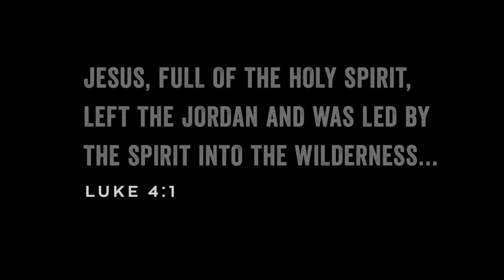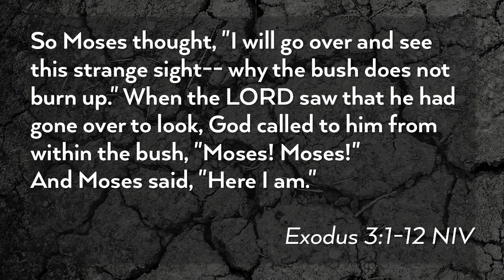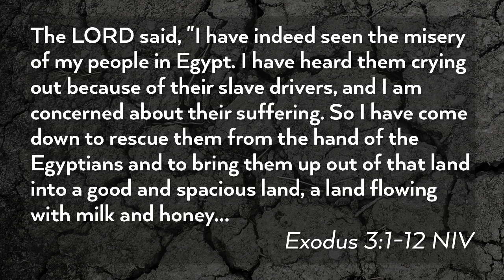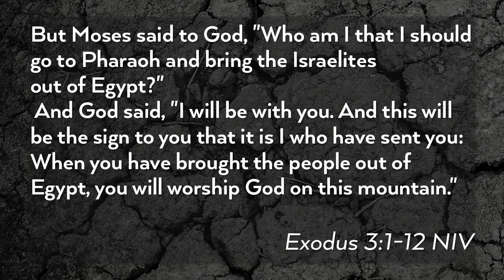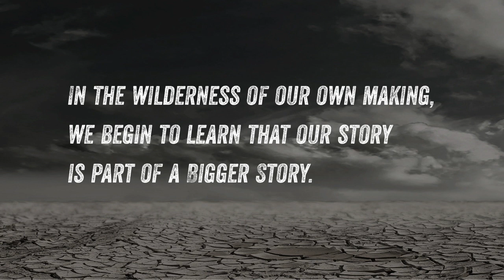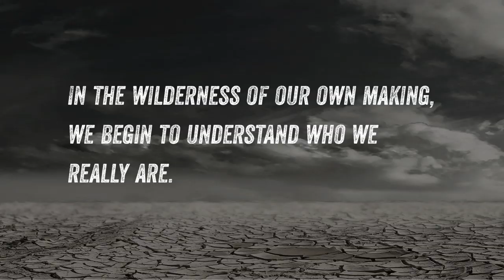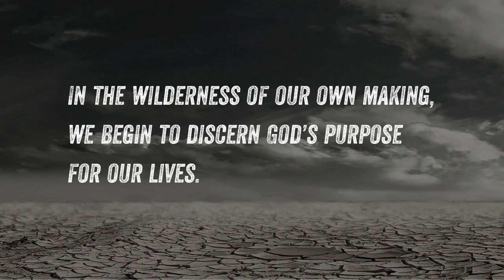Moses and the God Who Calls - March 17, 2019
Moses and the God Who Calls
In the Wilderness with God Pt. 2